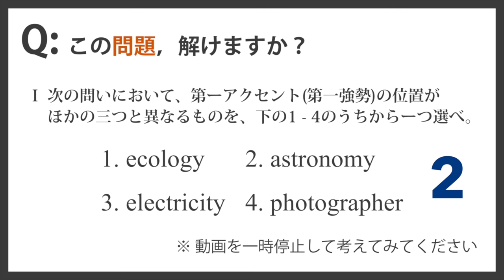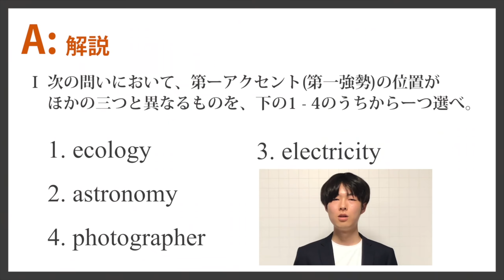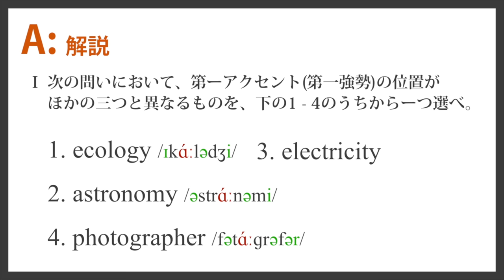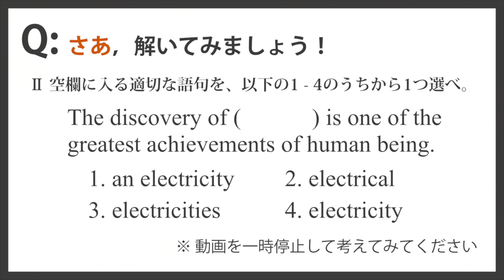辞書の読み方 [英語講師ハヤシ] 英語講師オーディション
LINEにMorite2英語チャンネルを追加して決勝に残る３人と優勝者を予想し商品をゲットしよう。@907tjncpで検索　ルール説明動画

英語講師ハヤシ
1998年千葉県生まれの現役大学生。専攻は分析美学・英語学。
高校時代、大の苦手であった英語の成績を、様々な英語勉強法を研究しながら大幅に伸ばした。その経験を活かし、大学入学と同時に個別指導塾・家庭教師・大手集団塾講師として英語指導を開始。大学2年次に、兵庫県西宮市にて個別指導塾「ランドリー」を設立し、現在まで多数の大学受験・資格試験合格者を輩出している。
英語を指導する上で最も重要視しているのは「再現性の高さ」。自主学習や実際の試験の際に、できるだけ容易に再現できる勉強方法を日々追究している。

クラウドファンディング